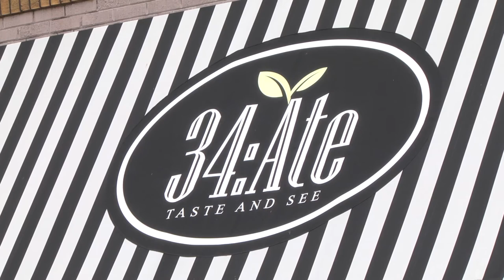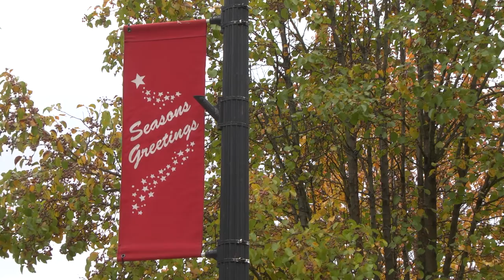small business saturday